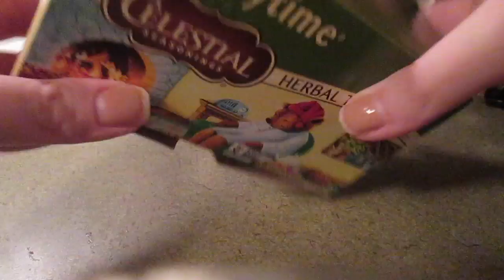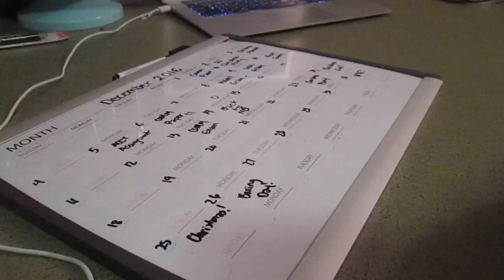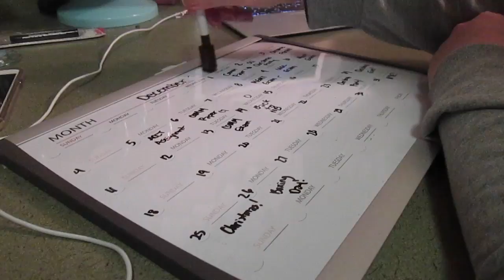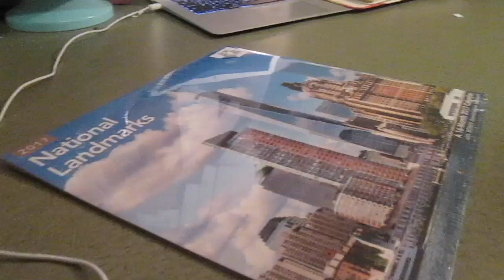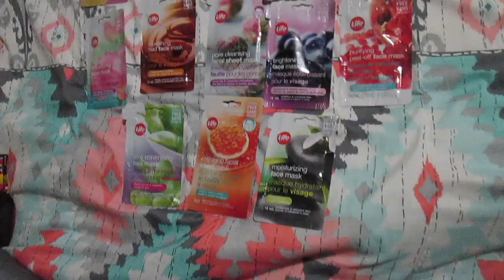Getting Organized for the New Year! Clean My Room With Me + Plan With Me | January 4th and 5th, 2017